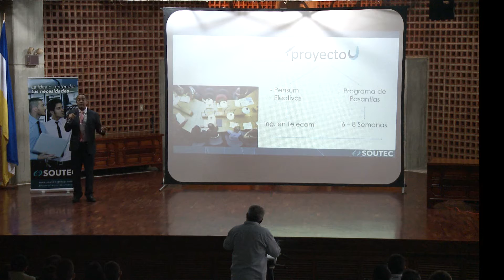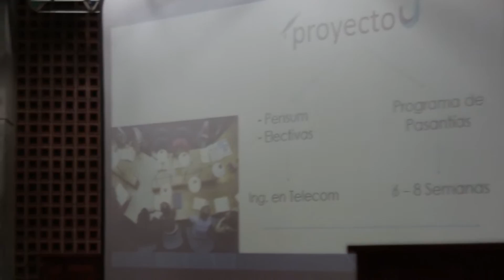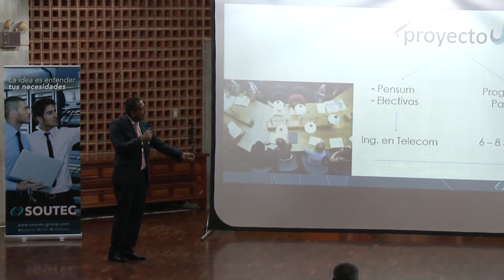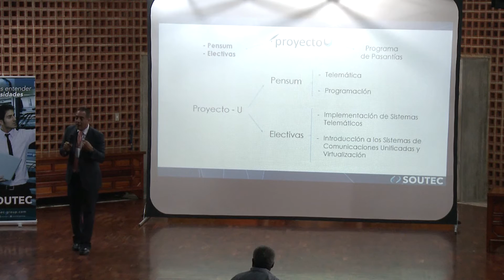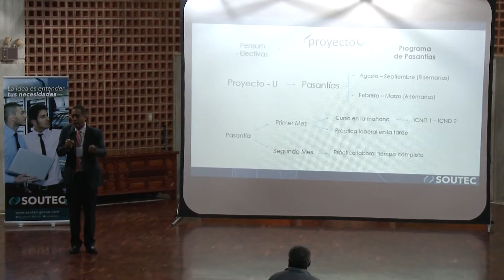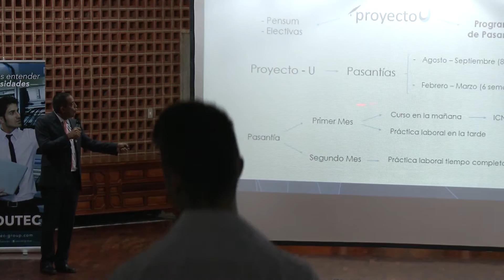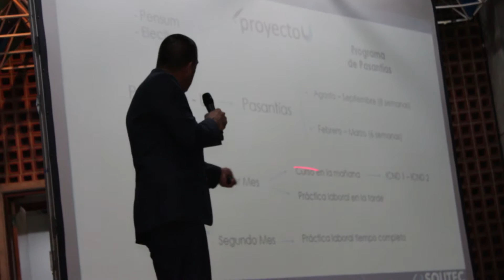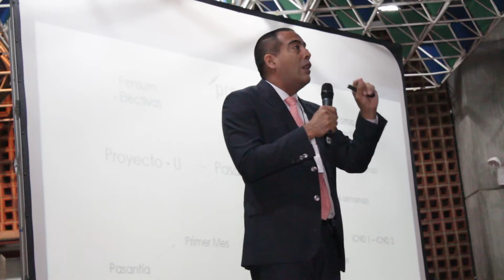Proyecto U (Full) - by Soutec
La Universidad Católica Andres Bello, Soutec y nuestros Aliados, comprometidos con el progreso de Venezuela, apostamos al impulso de la juventud, contribuyendo a la conservación y desarrollo de Talentos en el país, ofreciendo oportunidades que promueven y enaltecen el carácter emprendedor y de crecimiento del venezolano.

por: Ing. Carlos J. Silva L.